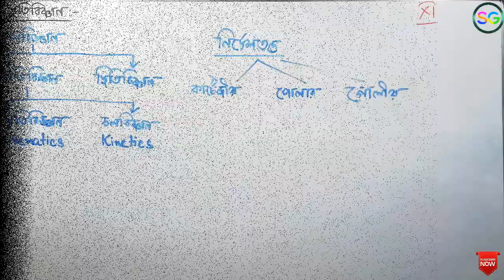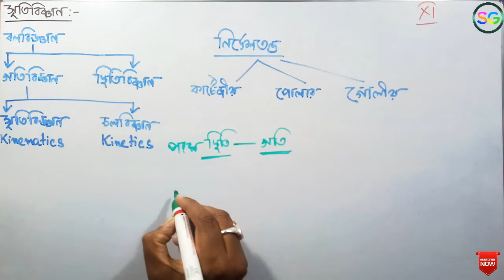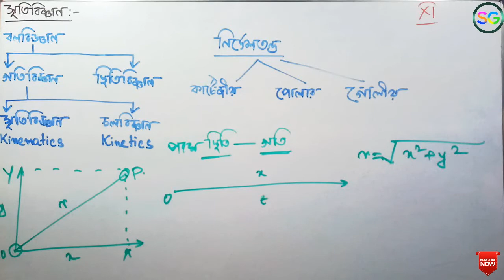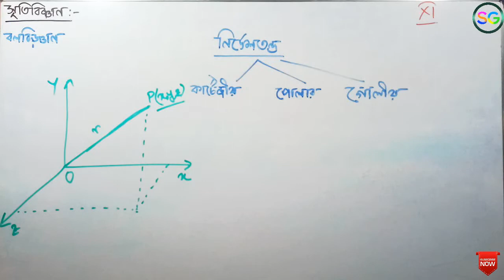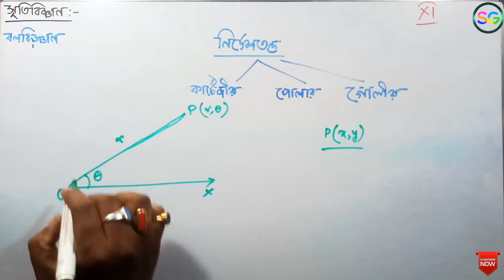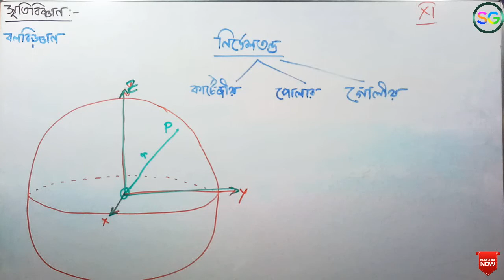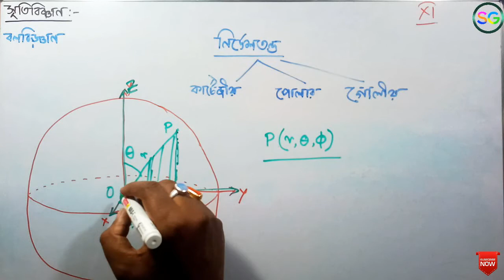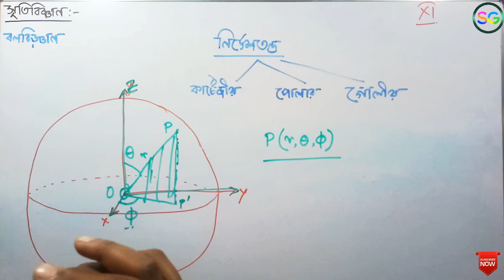সৃতিবিজ্ঞান। প্রথম ভাগ। একাদশ শ্রেণী। পদার্থ বিজ্ঞান।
About this video- এই ভিডিওতে আমি সৃতিবিজ্ঞান নিয়ে আলোচনা করেছি।